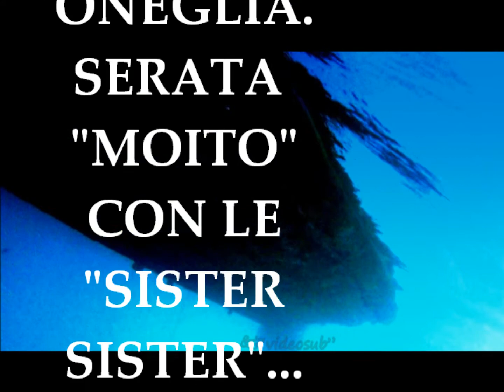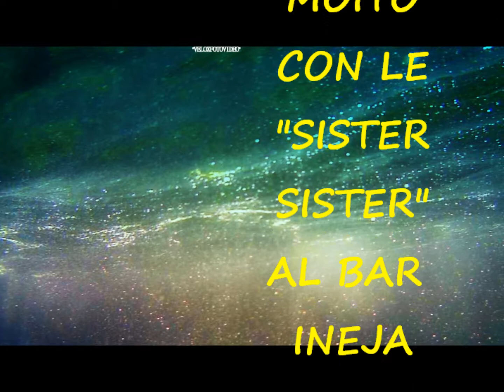incredibile il bar ineia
un modo originale di presentare eventi musicali,con cena e musica..video di"videosub"-g.guasco-2012*-